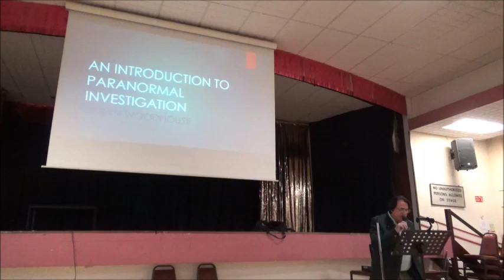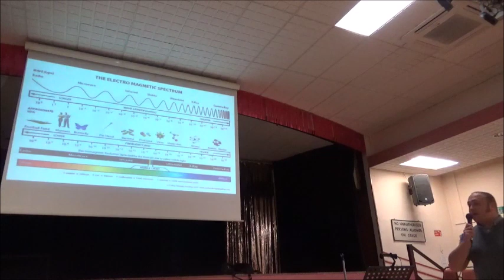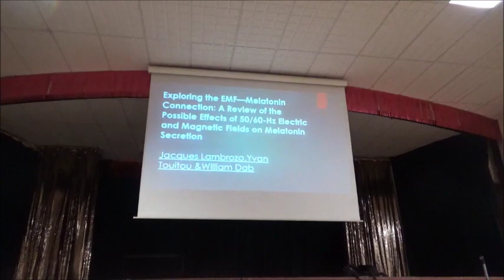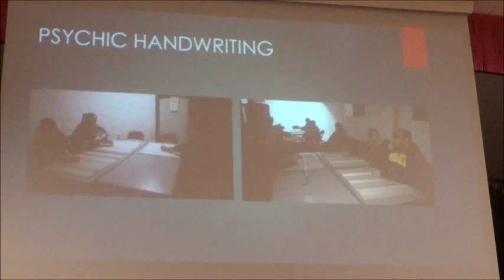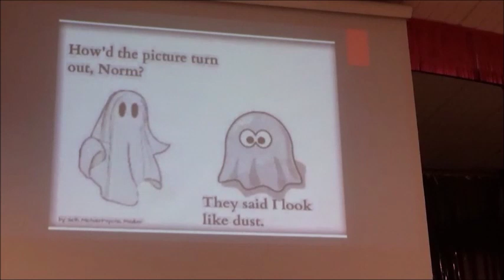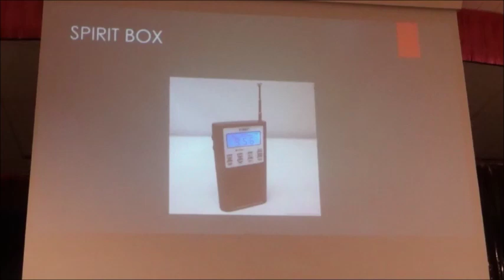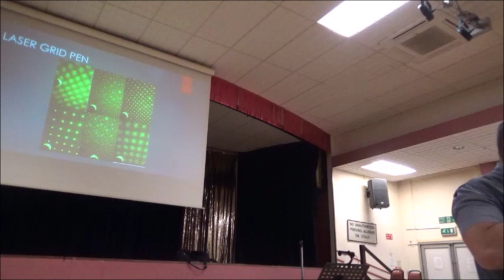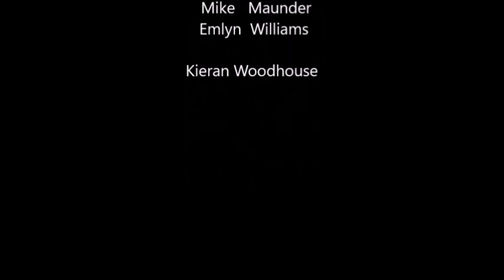Swansea UFO Network - Kieran Woodhouse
An introduction to Paranormal Investigations

 A lifelong interest in anything paranormal, from ghosts to Bigfoot to UFOs, has led Kieran down the path of paranormal investigating. He now spends his spare time investigating haunted locations with a team and occasionally (frequently) delving in to the world of UFOs and conspiracy theories. Kieran believes that these fields aren’t completely disconnected and can be drawn together if the dots are connected correctly.

Kieran’s presentation is for those looking to start out in paranormal investigating, where he explains how different pieces of equipment are used and talks about his personal experiences using the equipment, as well as any scepticism he has towards investigating.